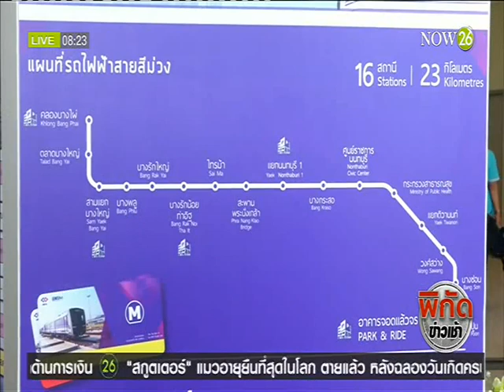News ตั๋ว "รถไฟฟ้าสายสีม่วง" เกินครึ่งค่าครองชีพ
พิกัดข่าวเช้า : Scoop : ตั๋ว "รถไฟฟ้าสายสีม่วง" เกินครึ่งค่าครองชีพ "NOW26" 16-5-59